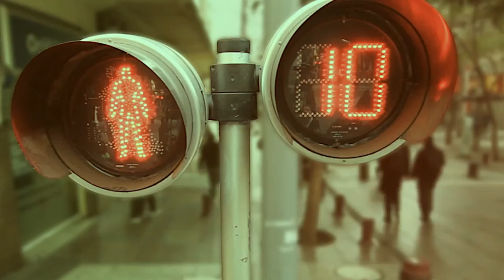Tony Toledo (Lowrider Customs) ft Ronny Alcaino (Cleta Restore)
Tony Toledo junto a Cleta Restore se unen para formar un estilo único en las lowrider bike